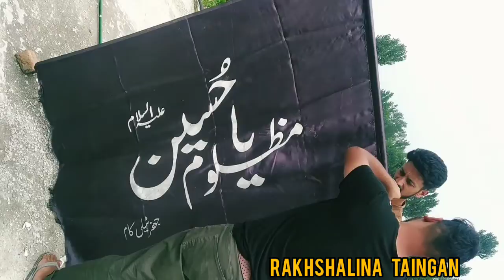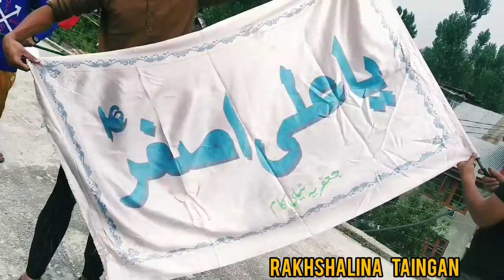Hussaini_Parcham Kashmir_Taingan Khadim-e-Hussain (as)